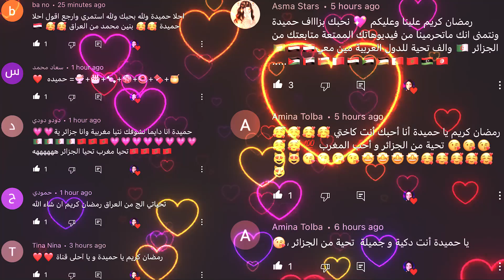علامات الساعة الصغرى والكبرى التي ظهرت والتي لم تظهر حتى الآن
: أكبر الذنوب والمعاصي في الاسلام
: اقوى تحدي المارد الأزرق | موقع غريب يقرأ أفكارك 😱

 شكراً حبايبي على المشاهدة ♥︎ لاتنسوا تشتركوا في القناة وتفعلو جرس التنبيهات🔔

💎اذا كنت ترى أن المحتوى الذي اقدمه يستحق الدعم يمكنك دعمي على البايبال💎